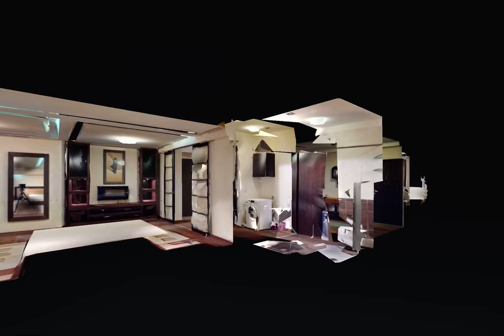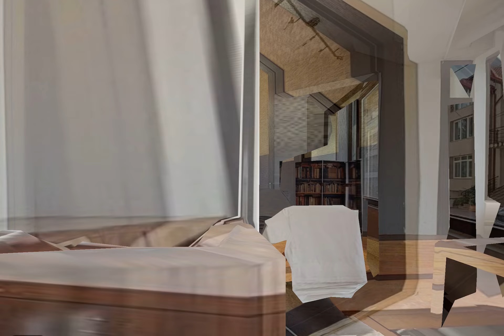Nordului, 2 Camere 120 mp, Terasa 100 mp, Alina Petcu